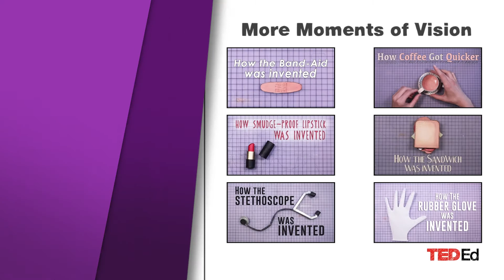👫 Как был придуман супер-клей? [ ted ed на русском ]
ℹ 📺 Информация о видео:

Сегодня, супер-клей - это почти незаменимый предмет домашнего обихода, но его невероятно липкая природа почти заставила бросить использование супер клея целых два раза! Джессика Орек откроет военные истоки этой липкой субстанции .

Educator: Jessica Oreck / Director: Jessica Oreck / Animator: Jessica Oreck / Composer: Eli Janney, Nate Shaw /

💕 Если было интересно, пожалуйста,
лайком, подпиской и материально

👯Работаем, чтобы Вам было интересно.👯